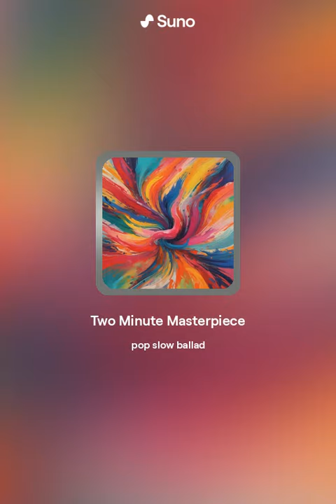Two Minute Masterpiece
a slow ballad of kirbykirby who is an excellent artist but just cant draw katee pairy in 2 mins time

[Verse]
In a world of colors and lines, brush in hand
I paint the canvas with my heart, a masterpiece planned
But when it comes to you, my dear, I find myself lost
It's like my hands freeze up and I pay the cost

[Verse 2]
I've tried a thousand times to capture your grace
To bring your beauty to life and see your smiling face
But no matter how hard I try, it slips away
Two minutes just isn't enough to make my masterpiece stay

[Chorus]
Kirbykirby, oh, my talented friend
You paint the world with colors that will never end
But when it comes to Katee Pairy, it's a struggle it seems
Two minutes isn't enough to bring her to my dreams